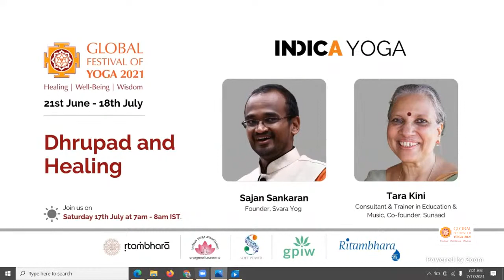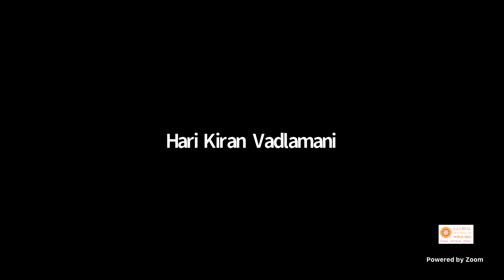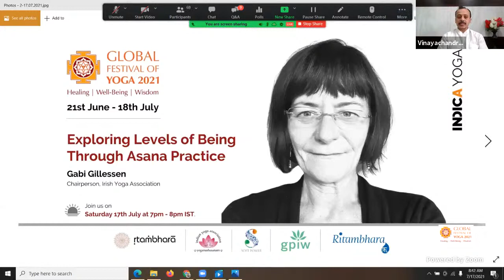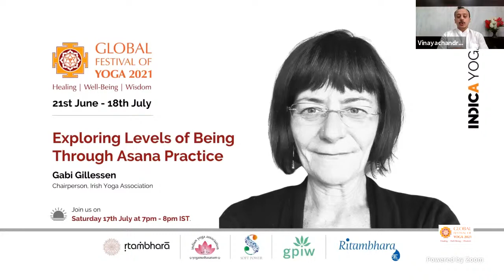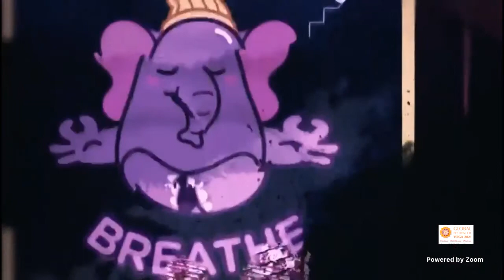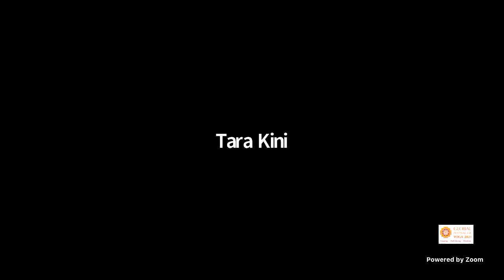GFY2021: Dhrupad and Healing by Sajan Sankaran & Tara Kini